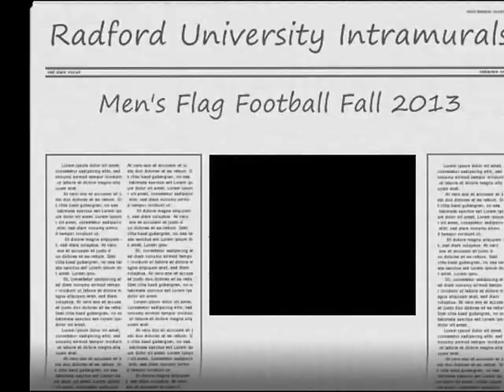RU Campus Rec Men's Flag Football Playoffs